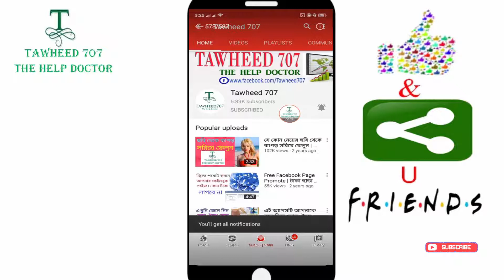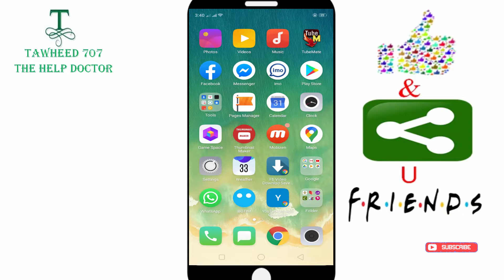স্মার্টফোন ভালো পারফরম্যান্স পেতে করনীয় | 7 Trips For Better Performance on Your Smartphone ।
In this video  I explain 7 trips for better performance on your smartphone. Hope this video helpful you. Enjoy this video.

এই ভিডিওটিতে আমি  আপনাদের দেখিয়েছে  কিভাবে স্মার্টফোন ভালো পারফরম্যান্স পেতে করনীয় ।

নিজের নাম দিয়ে রিংটোন তৈরি করুন খুব সহজে (My Name Ringtone Maker) | বাংলা টিউটোরিয়াল

আপনার মোবাইলেরর অডিও গান গুলি আপনার পছন্দমত প্লে লিস্ট করে নিন | বাংলা টিউটোরিয়াল

How To Download MP3 Song On Mobile | Bangla |  কিভাবে MP3 গান মোবাইলে ডাউনলোড করবেন |

How To Download MP3 Song From Youtube |  ইউটিউব থেকে কিভাবে MP3 গান মোবাইলে ডাউনলোড করবেন |

How to Download Facebook Video on mobile Without any App | কিভাবে ফেসবুক ভিডিও ডাউনলোড করবেন |

টাকা ইনকাম করুন RingId তে লাইভ কথা বলে | How To Come Live Ring Id | বাংলা টিউটোরিয়াল

Fanfare Free online Shoping | ভিডিও আপলোড করে ফ্রিতে শপিং করুন। Fanfare App Review | Bangla

করোনা ব্যক্তির কাছাকাছি এলেই সতর্ক করবে অ্যাপ | How To Work Corona Tracer BD APP

কোন ইনবেস্ট ছাড়াই প্রতি মাসে 10000 – 20000 টাকা ইনকাম করুন | Earn Money From ShopUp Reseller ।

Top 10 Bangladeshi Service Provider App | সেরা ১০ টি সেবা প্রদানকারী অ্যাপ। Bangladeshi App Review

Android Software আপডেট কি ক্ষতি ? না উপকার ? Software update